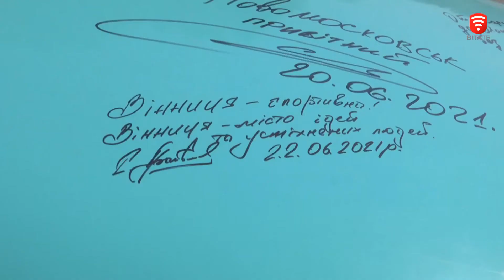Важливо 2021-06-23 16:00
Важливо: Дайджест актуальних новин за 23 червня 2021 року

Тема випуску:
- Парад ретро-автомобілів у Вінниці
- Вінничан запрошують на VI фестиваль польової кухні пам'яті Тараса Сича
- Ініціативна вінницька молодь проведе три дні у військово-патріотичному таборі